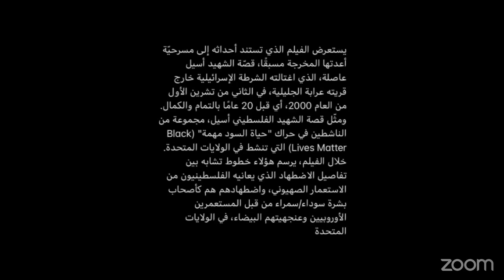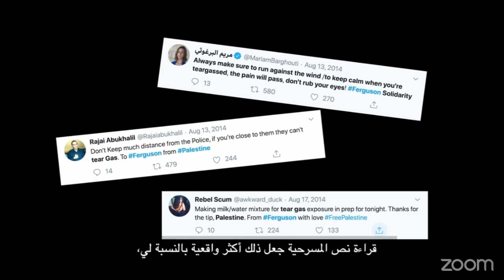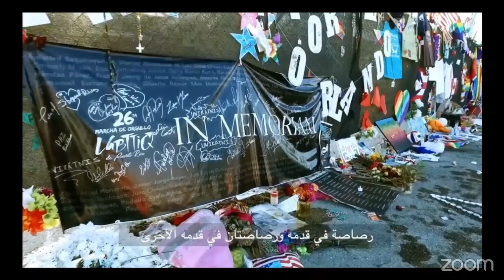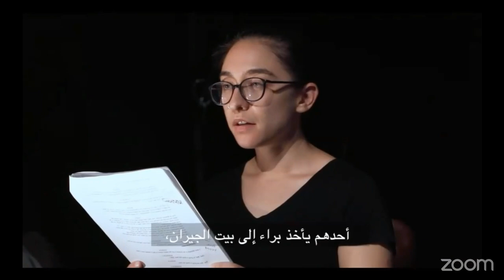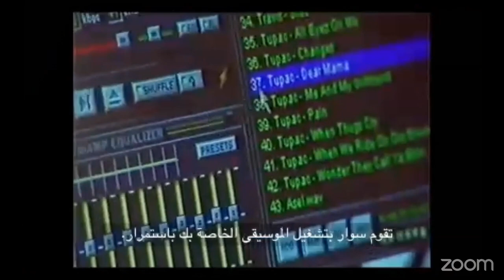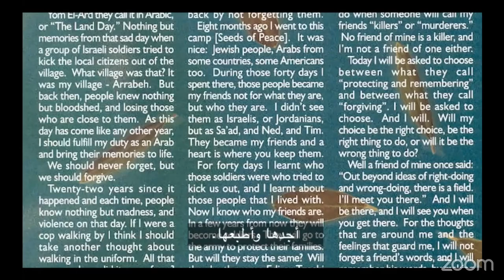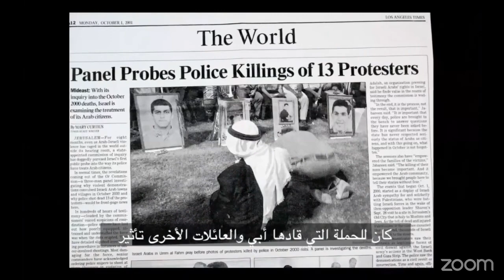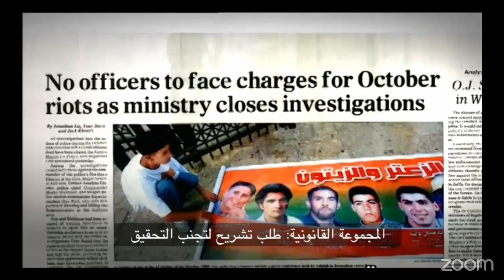11: There Is A Field: Screening & Discussion with 24 Hours for Palestine on Saturday 20 July 2024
Session #11: There Is A Field: Screening & Discussion
In October 2000, a police officer shot and killed unarmed 17-year old Asel Asleh. His story is tragically familiar for Americans, but Asel was not killed in Ferguson, New York City, Atlanta, or Minneapolis. Asel was a Palestinian teenager who was murdered by Israeli police as he participated in a demonstration, calling for an end to the Israeli occupation and settler-colonization. There Is A Field began as a play about Asel, told from the perspective of his older sister, Nardin. Through Nardin’s struggle to cope with the murder of her brother, the play offers a uniquely personal lens for learning about intersecting systems of oppression, including Zionism and white supremacy—root causes of state-sanctioned violence and structural racism. Donkeysaddle Projects filmed a performance-reading of There Is A Field, performed by activists, artists and organizers from the Movement for Black Lives. There Is A Field film weaves together their performance with archival footage of Asel, and the activists’ own realizations of the parallels they see between Asel’s story and the experiences of Black, Indigenous, People of Color (BIPOC) communities in the United States. The film, set in Palestine and performed by BIPOC artists and activists in the US, builds solidarity across intersectional struggles for liberation and decolonization, and is sure to spark conversation and connection.
Moderator: AeJay Antonis Marquis (Actor)
Speakers: Jen Marlowe (Founder, Donkeysaddle Projects), James Klynn (Performer-activist), and Anyssa Mahmoud

We come together, from North America to the Middle East and across the world, to speak out against genocide, forced displacement, cultural erasure, the murder of civilians, and the systematic silencing of Palestinian voices, narratives, and heritage. We call for an immediate and permanent end to Israel’s genocidal military campaign against the Palestinian people, funded by United States tax dollars. We call for an end to Israel's apartheid system and its illegal occupation of Palestine. We call for the complete and unequivocal liberation of the Palestinian people, including the right of return. And we call on our global theatre community to stand with us, and to speak out with us, against genocide and for justice and liberation. We call on you to stand on the right side of history.

For a full program of the event with speaker schedules and bios, click here.

Organized and produced by Golden Thread Productions, co-produced with Art2Action and in partnership with the MENA Theatre-Makers Alliance (MENATMA), Ashtar Theatre, The Freedom Theatre, Zoukak Theatre Company, Noor Theatre, and Donkeysaddle Projects.